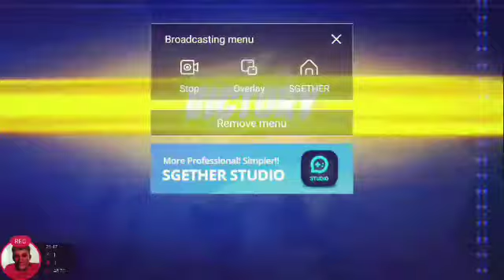Fortnite elimination MONTAGE Edited by Imovie